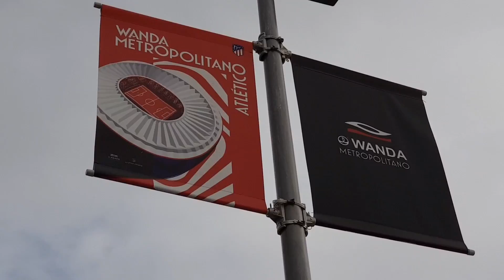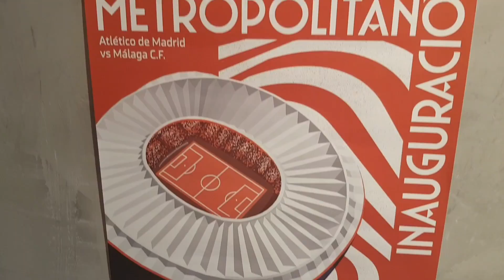STADIUM VISIT: The Wanda Metropolitano: the New Home of Atletico Madrid Football Club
+ CONTENT:
* Tottenham fan Chris Cowlin tours the Wanda Metropolitano, the home of Atletico Madrid Football Club

+ FEATURING:
* Chris Cowlin